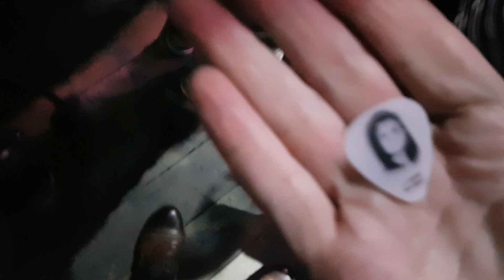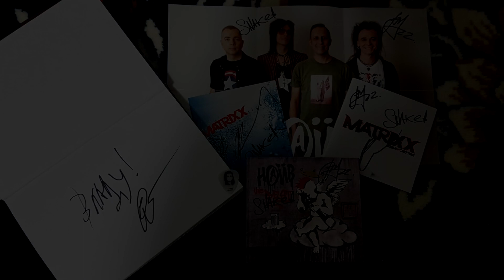The MATRIXX в Израиле Тель-авив 27/01/2022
0:12 Ты и я
03:37 Ein Zwei Drei
08:14 Трансильвания
11:52 Билеты проданы
15:00 Секрет
18:00 Странное Рождество
22:07 Снайпер
25:33 Ни там ни тут
29:57 В такси
32:53 Ковер-вертолет
36:24 Опиум для никого
41:00 Ребята вы ОХУ Е :))))))
41:20 Дворник
46:23 Как на войне
50:46 Я буду там
55:16 Никто не выжил
59:34 Медиатор от Валеры ,!,,!
1:00:00 Фото

Это был незабываемый концерт
Очень долго его ждал
Группа на высоте!!!

Огромное СПАСИБО группе и организатором за концерт!

(ACHTUNG)
Не полный концерт(снимал не все песни)